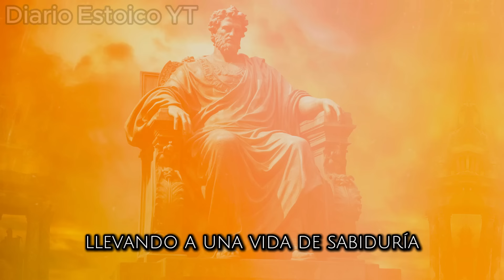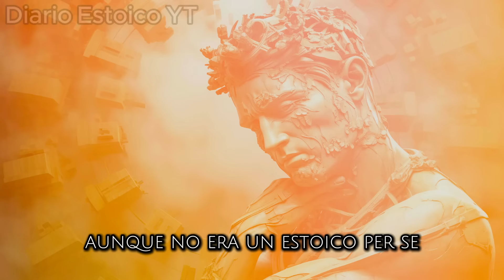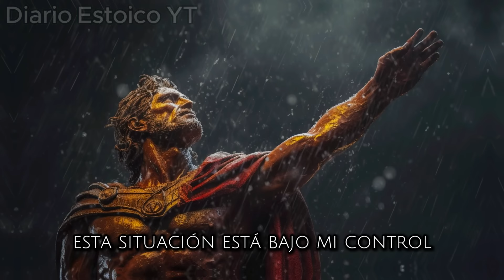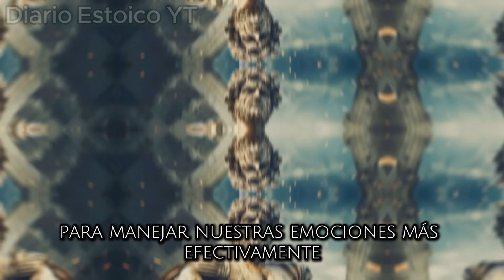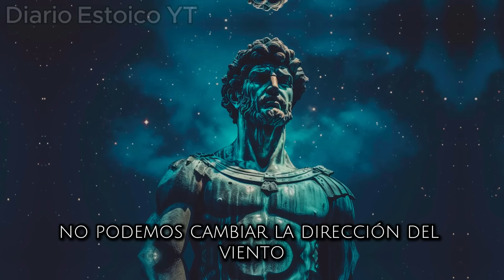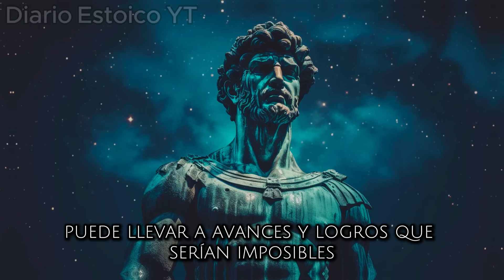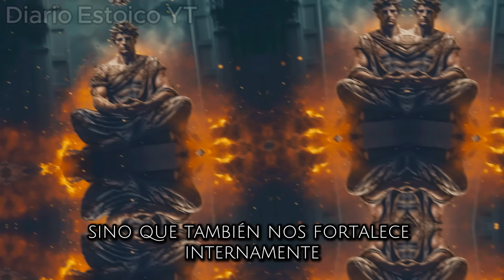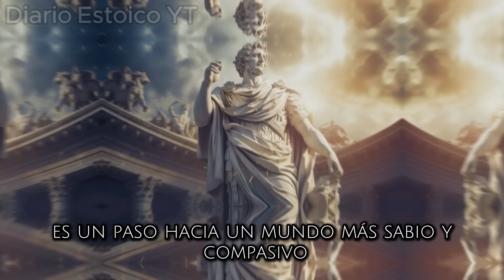13 REGLAS Estoicas que Cambiarán Tu Vida y Transformarán Tu Mundo con el ESTOICISMO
¿Listo para un viaje transformador hacia la serenidad interior y la sabiduría ancestral? Sumérgete en el mundo del estoicismo, una filosofía milenaria que sigue siendo relevante en nuestro mundo moderno. En este video, exploraremos 13 reglas estoicas que pueden cambiar tu vida, ofreciéndote herramientas prácticas para el desarrollo personal y la superación de los desafíos cotidianos.

Estoicismo y Frases: Descubrirás cómo las frases de grandes pensadores estoicos como Marco Aurelio, Séneca y Epicteto pueden convertirse en faros de sabiduría en tu camino. Desde la aceptación de lo que no podemos controlar hasta la búsqueda de la virtud y la imperturbabilidad, estas enseñanzas te guiarán hacia una vida más plena y significativa.

Estoicismo Moderno: Aprenderás cómo aplicar el estoicismo moderno a tu vida diaria, utilizando principios como la atención plena, la gratitud y la resiliencia para enfrentar los altibajos con ecuanimidad. Exploraremos cómo esta filosofía puede ayudarte a cultivar relaciones más saludables, encontrar propósito en tus acciones y vivir de acuerdo con tus valores.

Séneca y Epicteto: Profundizaremos en las enseñanzas de Séneca, el filósofo romano que nos insta a vivir en armonía con la naturaleza y a aceptar la muerte como parte natural de la vida. También exploraremos las ideas de Epicteto, el esclavo liberado que nos enseña a enfocarnos en lo que está bajo nuestro control y a encontrar la libertad interior a pesar de las circunstancias externas.

Zenón de Citio: No podemos olvidar al fundador del estoicismo, Zenón de Citio, cuyas ideas sentaron las bases de esta poderosa filosofía. Aprenderemos sobre su visión de la virtud como el camino hacia la felicidad y la importancia de vivir en comunidad.

Recopilación Estoica de Sabiduría: Este video es una verdadera recopilación estoica de sabiduría ancestral, presentada de manera accesible y relevante para los desafíos del siglo XXI. Ya sea que seas nuevo en el estoicismo o un estudiante experimentado, encontrarás valiosas lecciones y consejos prácticos para aplicar en tu vida diaria.

¡Prepárate para transformar tu mundo interior y exterior con el poder del estoicismo!

'The Miracle of Flight' by Scott Buckley - released under CC-BY 4.0.
00:00 Introduccion.
01:33 Deja de perder el tiempo.
09:39 Di sí a lo que importa.
17:57 Sé disciplinado.
26:15 No sufras por adelantado.
34:36 Controla tus emociones.
42:48 Enfócate en cuánto puedes avanzar aún.
51:44 Cuida de los demás.
59:42 Enfócate en lo que puedes controlar.
01:08:11 Estar dispuesto a parecer tonto.
01:16:02 Busca desafíos.
01:25:36 Controla lo que puedes, acepta lo que no puedes.
01:32:38 Transforma los obstáculos en oportunidades.
01:41:47 Vive cada día como si fuera el último